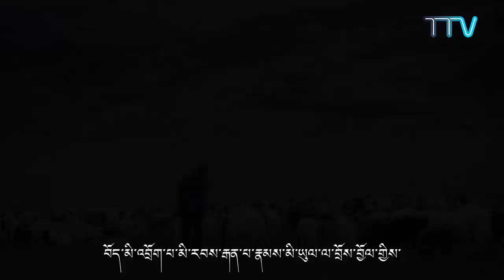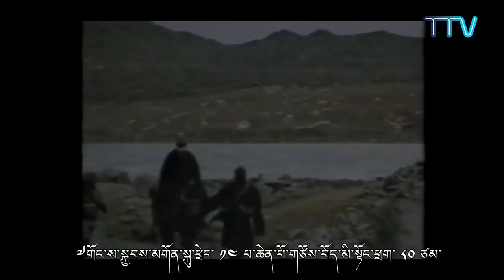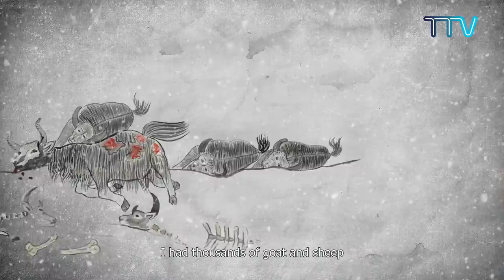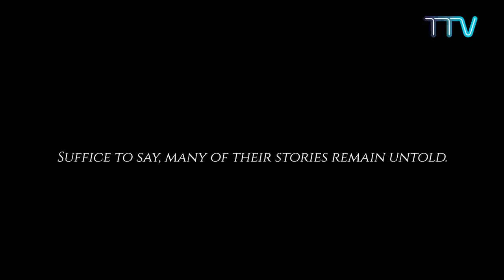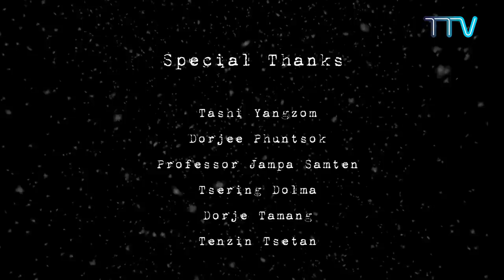བོད་མི་འབྲོག་པས་བཙན་བྱོལ་གྱི་འགྲུལ་བཞུད། Tibetan Nomad Journey into Exile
༄༅། །བོད་མི་འབྲོག་པས་བཙན་བྱོལ་གྱི་འགྲུལ་བཞུད། རྒྱ་ནག་གཞུང་གིས་ཐབས་བྱུས་སྣ་ཚོགས་བརྒྱུད་ནས་བོད་བསྟན་སྲིད་མི་རིགས་ལོ་རྒྱུས་གོམས་སྲོལ་དང་བཅས་པ་རྩ་མེད་གཏོང་དང་གཏོང་མུས་ཐོག་རང་རེའི་མི་རབས་རྒན་པ་རྣམས་ཡང་རིམ་གཤེགས་ལོ་རེར་ཇེ་ཉུང་དུ་འགྲོ་བཞིན་ཡོད་སྟབས་ཁོང་རྣམ་པའི་ཞལ་རྒྱུན་དུ་གནས་པའི་བོད་ཀྱི་ལོ་རྒྱུས་ཁག་མ་འོངས་པའི་གཞོན་སྐྱེས་མི་རབས་ཚོས་ཤེས་རྟོགས་ཡོང་རྒྱུར་དམིགས་ནས་བརྩམས་པའི་ཕྱི་ལོ་ ༢༠༢༡ ལོའི་བོད་ཀྱི་བརྙན་འཕྲིན་གྱི་ལས་གཞི་ཞིག་ཡིན།
Tibetan Nomad Journey into Exile :
Tibet TV’s Take-off Film Grant 2021 focuses on the theme- Tibetans Remembering Journey Into Exile. The project aims to document the stories of culture, traditions, struggle, displacement and hopes of the elder generations of Tibetans who lived through the journey into exile. Through documentation of their stories, Tibet TV hopes to preserve this part of Tibet’s contemporary history and tell their stories to the younger generation of Tibetans.